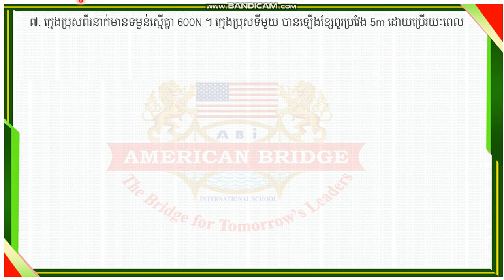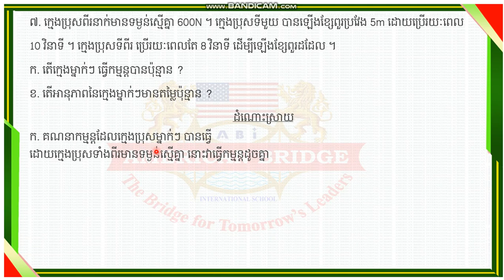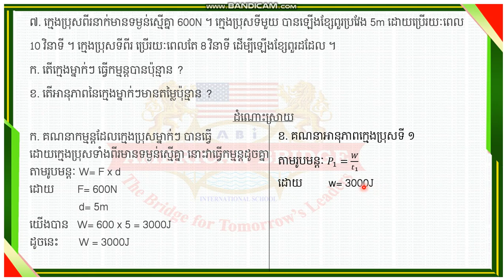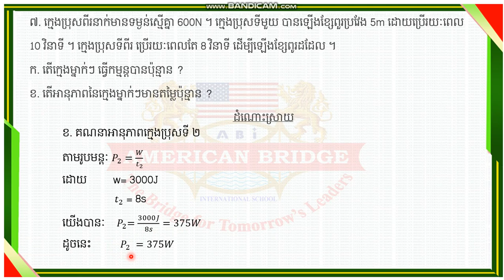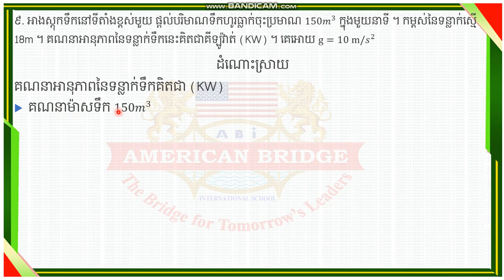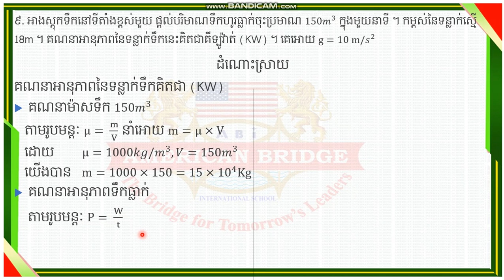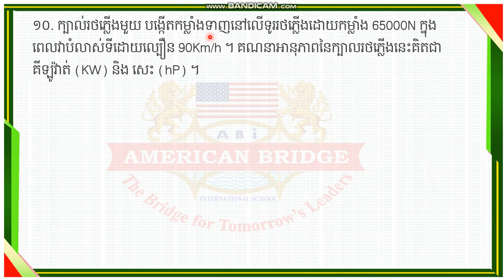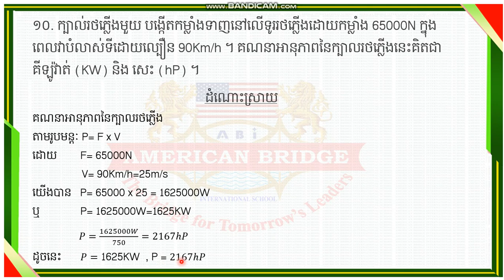ABi. រូវិទ្យាថ្នាក់ទី ៨ មេរៀនទី ២ អានុភាព (តចប់) (០៣)